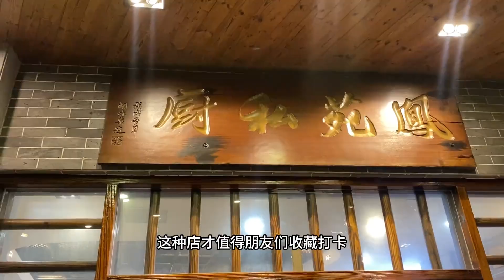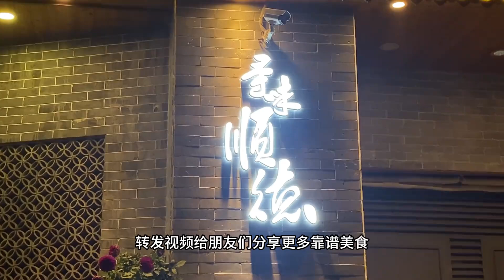场面火爆令人大开眼界，深受顺德本地人喜爱的私厨，实惠好吃量大